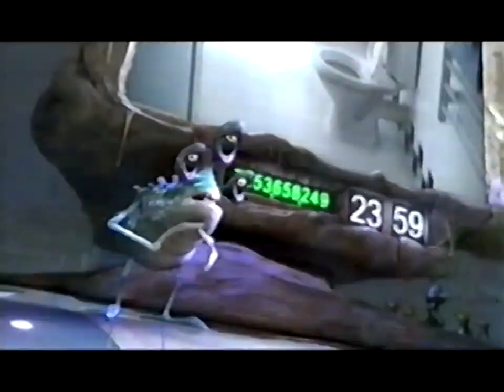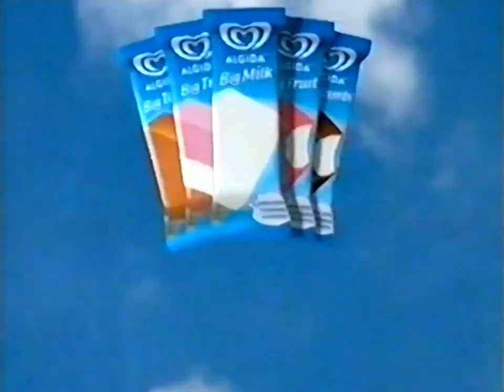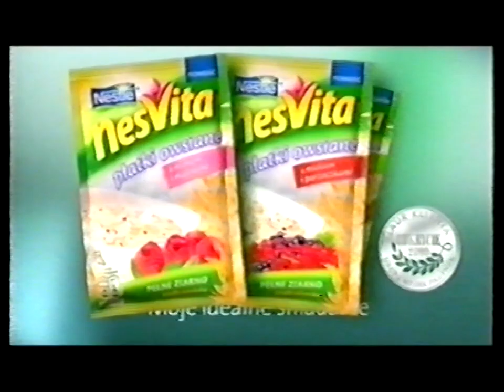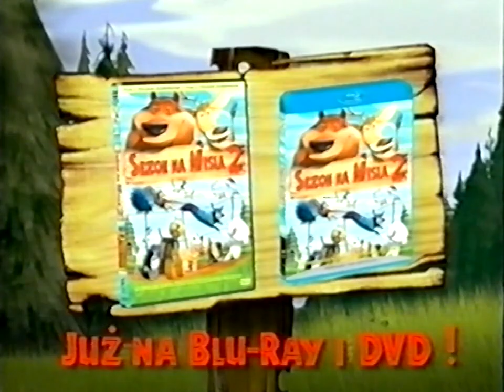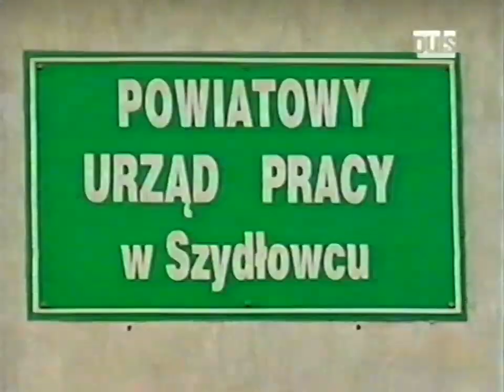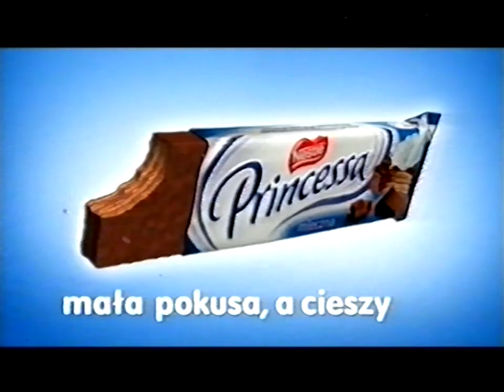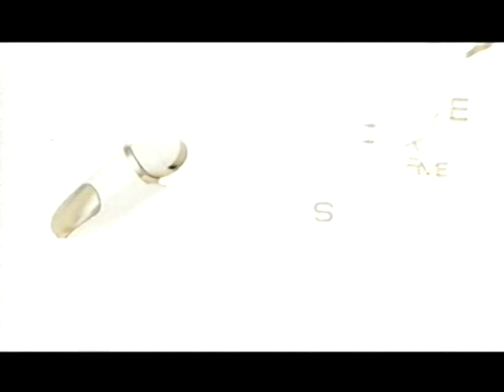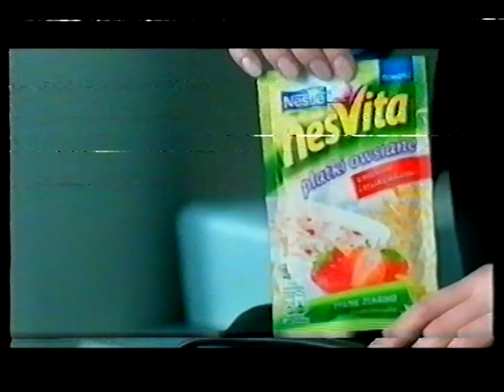TV Puls - belka, bloki reklamowe, zapowiedzi i ident - 05.2009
Belka emitowana podczas filmu, bloki reklamowe, zapowiedzi oraz ident z maja 2009 roku z TV Puls.